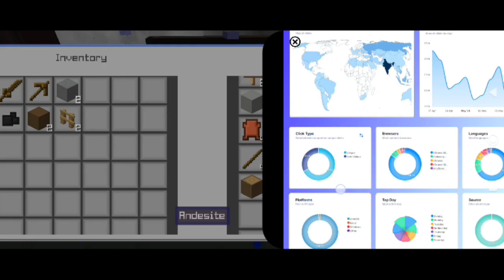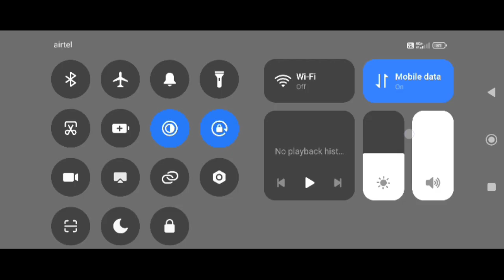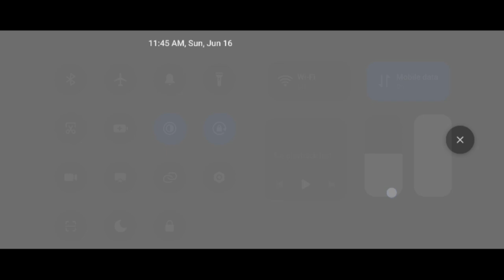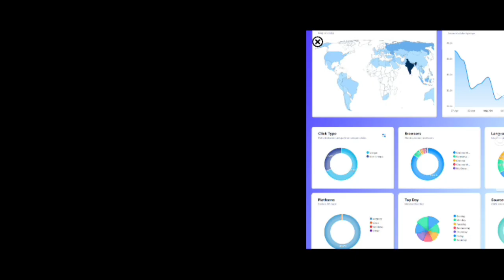I'm build a furnace in my Minecraft one block world/ MINECRAFT (survival mode) Hindi S3 EP-10